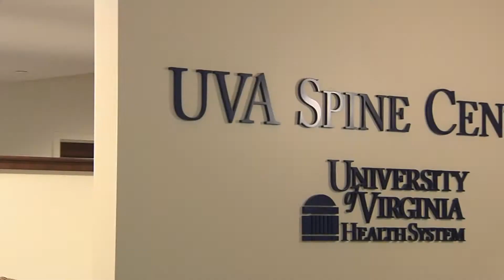UVA Spine Center Two Minute June 2015 revision